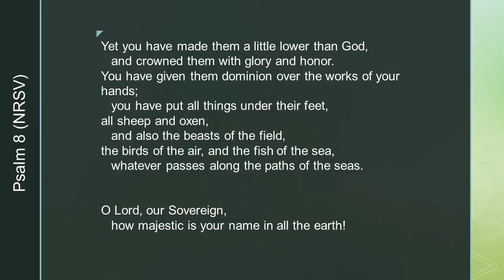Daily Prayer with Pastor Lance 0824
Caretakers of creation, not owners.